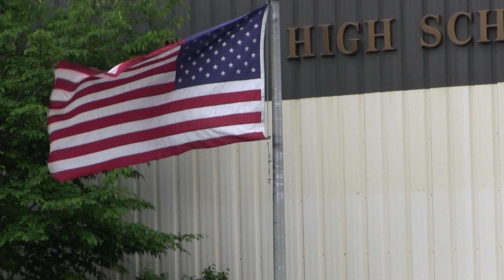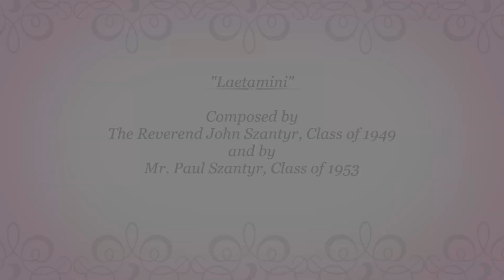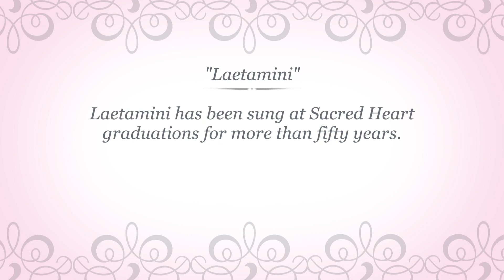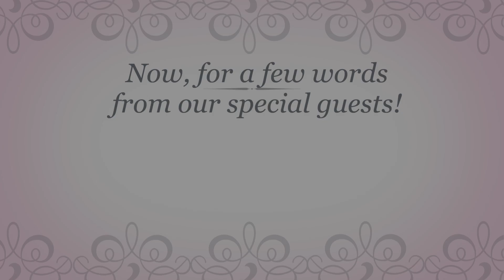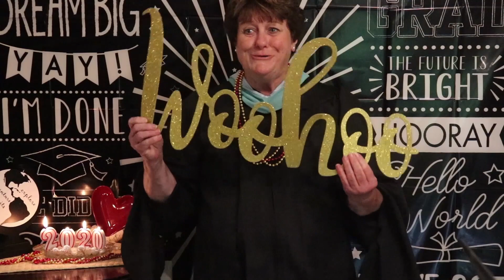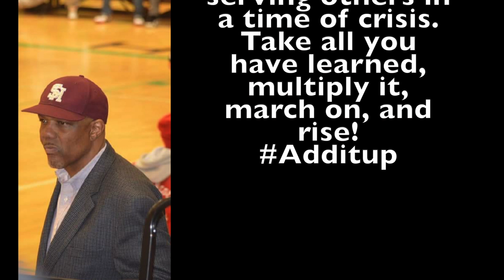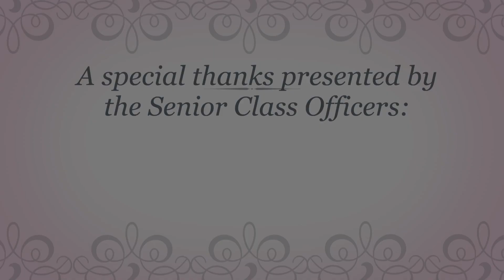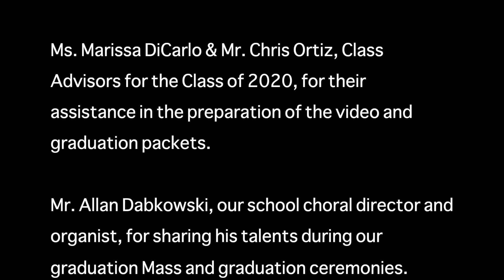Sacred Heart High School - Graduation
2020 Commencement Exercises